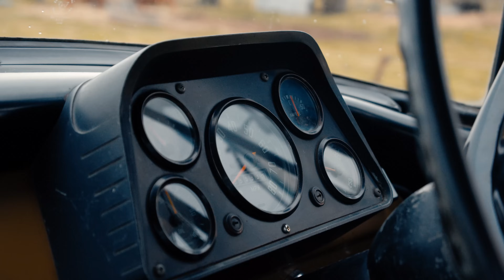Hayley Jensen - Outskirts (Official Music Video)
Official Music Video for 'OUTSKIRTS' by Hayley Jensen

Video Producer: Jay Seeney, Blacklist Productions
Music Production: MSquared Productions & Reluctant Cowboy Music

LYRICS:
By Hayley Jensen & Joni Delaurier

Somewhere there's a gravel road, that no one knows
That I won’t forget
Trace the fence down to the back, it ain’t on the map
Take a left at the wool shed

Pile in that old Ford, we’re gone for the night
Beer in the back and we’d let that dust fly

On the outskirts
40k’s down the highway to the red dirt
Just what we do on a Friday
Just running wild and being young
Singing ‘Country Roads’ at the top of our lungs
Good times wherever we were
On the outskirts

No matter where I roam, where I call home
Ain’t ever gonna change
Right there where time goes slow and the river flows
From the mighty mountain range

Some planted roots deep and they'll never leave
Laid the foundation for all of us kids

On the outskirts
40k’s down the highway to the red dirt
Singing ‘Country Road’ at the top of our lungs
On the outskirts
On the outskirts

In this small town
Everyone knows your name
If you’re ever in need
You just call on your mates
If you’re ever looking for me
You know that's where I’ll be

On the outskirts
40k’s down the highway to the red dirt
Runnin wild and being young
Singin ‘Country Road’ at the top of our lungs

On the outskirts
40k’s down the highway to the red dirt
Singin ‘TNT’ at the top of our lungs
On the outskirts
On the outskirts, oh yeah
We grew up in outskirts